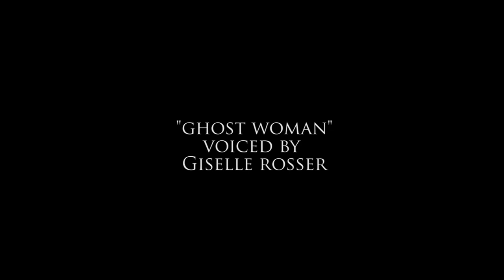ПОЛУНОЧНЫЙ УЖИН - СТРАШИЛКА УЖАСТИК АНИМАЦИЯ СТРАШНАЯ ИСТОРИЯ scary stories animated horror stories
ПОЛУНОЧНЫЙ УЖИН  - СТРАШИЛКА  АНИМАЦИЯ! СТРАШНАЯ ИСТОРИЯ scary stories animated horror stories
A homeless man seeks shelter in an abandoned building, unaware of the horror that waits for him.